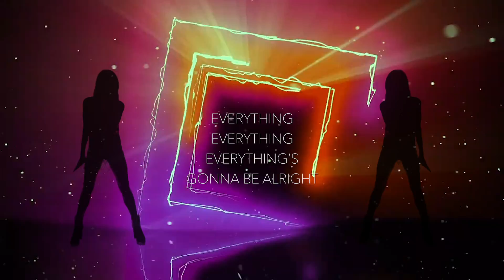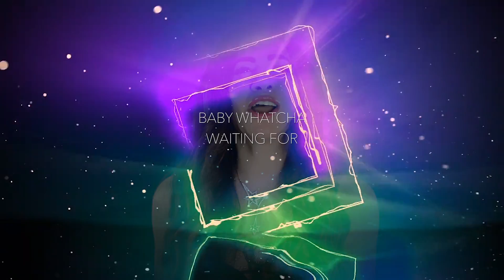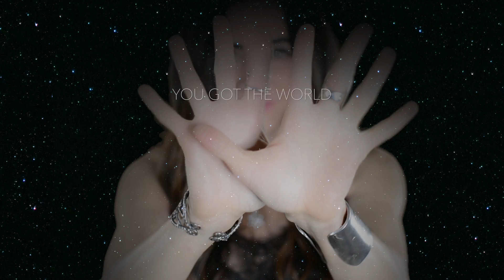Avalona - Fingertips (Official Lyric Video)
"FINGERTIPS" is a song about rising to your full potential and never losing sight of your dreams.

Music & Lyrics by Dina Fanai, Heather Holley, Chloe Lowery
Executive Producer: Robert Kinkel
Directed by Dina Fanai and Linds Cadwell
Edited by Linds Cadwell
Director of Photography: Robert Kinkel
Additional Inspiration: Poet Ali
Music Produced by Dina Fanai & Charlie Z
Programing: Charlie Z
Additional Programming: Marti Gavriel
Keyboards: Heather Holley

Lyrics:
When it’s hard to look in the mirror
When your doubts are drowning out your dreams
Just close your eyes, see the other side
And let yourself believe

You’re stronger than you remember
Don’t let those voices take the lead
Those fears in you, clouding the truth
It’s always been within your reach

Everything, Everything, Everything's, gonna be alright
Everyday Everyday Everyday Is getting better
Everything, Everything, Everything's, gonna be alright cause it’s your time
Just take it now and let yourself shine, just shine, just shine

You got the world
You got the world at your fingertips
You got the sky
You’re gonna fly
You got it all at your fingertips
Sayin’ Woah
Baby whatcha waiting for
Fingertips

So go on and paint your story
Every color ringing true
Just let it out, and live it out loud
There’s a superhero inside you